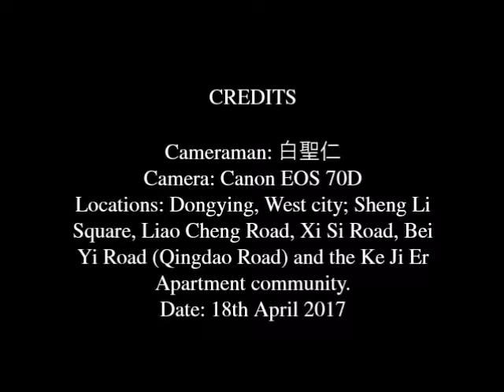Dongying West City Short Film, 18th April 2017.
A collection of short clips from around the west city area of Dongying; a city in the northeast of China's Shandong province. I may make one or two more short films of this nature in the coming months.

Additionally, I should point out that this short film was edited using Windows Movie Maker 2012.